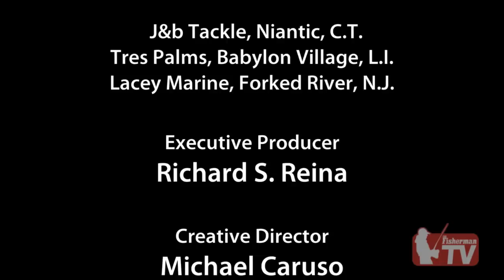New England Striped Bass, Fire Island Sharking and New Jersey Blow Fishing with Kids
THE FISHERMAN TV SEASON 1, EPISODE 3

In this episode of The fisherman TV we start out in Niantic, Connecticut and wire-line troll for Striped Bass, then we head to the south shore of long island and shark fish in sight of land. The last stop is New Jersey, where we introduce kids to fishing and take them fishing for puffer fish.